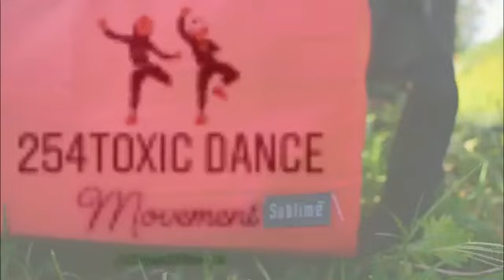254Toxic Dance Movement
Souf_ca_c'est feit  ✊Dance Choreography by Clepto25flow_ke👊👊